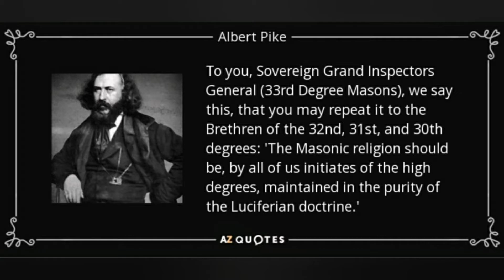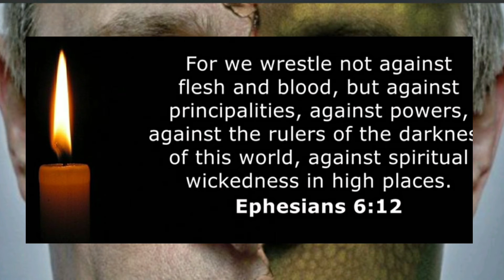📐02/22/2022/11/33/REPTILIAN VLADIMIR PUTIN RUSSIA INVADES UKRAINE/GEORGE BUSH/JOE BIDEN/ALBERT PIKE.